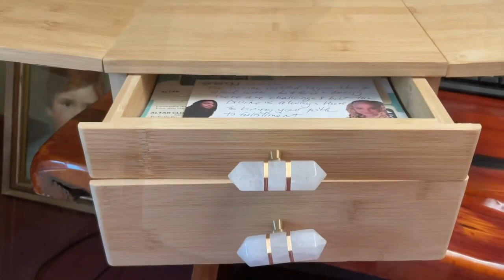Energy Mindfulness Altar Starter Kit Review by @Mindful Tarot